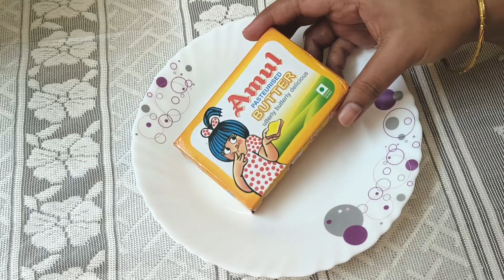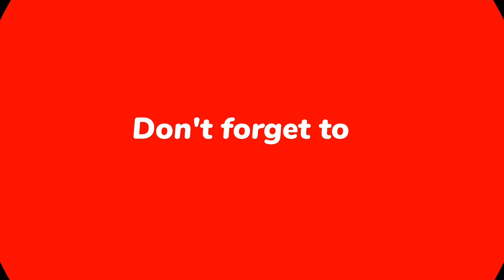अब से रोज-रोज घर की साफ सफाई करने का झंझट खत्म🙋kitchentips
झाड़ू को कपड़े पहनाए सारी परेशानी दूर भगाओ कमाल के टिप्स

money saving tips in hindi
Amazing Life Hacks
bati recipe
how to make lippan art
dupatta hacks

dal bati recipe
kitchen organization ideas
vastu tips
2023
2023tips
Pratibha tips
Pratibha
easy tips for kitchen
kitchen organization tips and tricks
resuse ideas
resuse hacks
hindi vlog
simple tips
Reuse hacks
reuse ideas
aasan tips
जुगाड़ू टिप्स
home kitchen organization

kitchen tips and tricks,kitchen tips,kitchen tips and tricks in hindi,useful kitchen
5 बहुत काम के किचन टिप्स,किचन टिप्स,किचन टिप्स और ट्रिक्स,७ उपयोगी किचन टिप्स और ट्रिक्स,किचन टिप्स इन हिंदी वीडियो,किचन के सबसे काम के उपयोगी टिप्स,बहुत काम के किचन टिप्स,१० बहुत काम के किचन टिप्स जो आपने पहले नहीं सुना होगा,किचन के उपयोगी टिप्स,10 बहुत काम आने वाले किचन टिप्स,उपयोगी किचन टिप्स,किचन टिप्स हिंदी में,11 बहुत ही कमाल के किचन टिप्स,दादी/नानी के ये किचन टिप्स,15 बहुत ही काम आने वाले किचन टिप्स,10 बहुत ही काम आने वाले किचन टिप्स